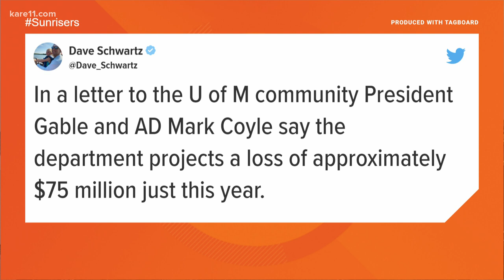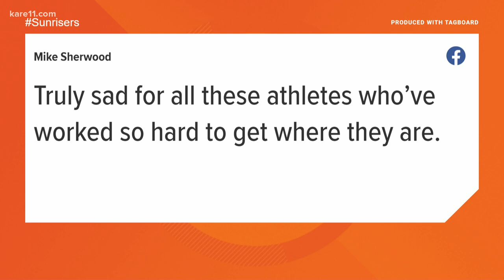Digital Dive: U of M cuts multiple men's sports, citing budget shortfall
The U of M is cutting a number of men's sports, including gymnastics, tennis and track and field, citing Title IX and 'financial constraints.'